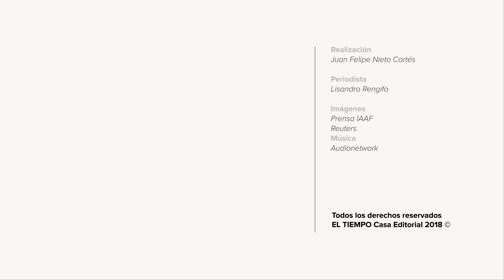¿Ganaría Caterine Ibargüen el premio de atleta del año en el mundo? | EL TIEMPO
Estas son las rivales de la colombiana, nominadas por la Federación Internacional de Atletismo (Iaaf).